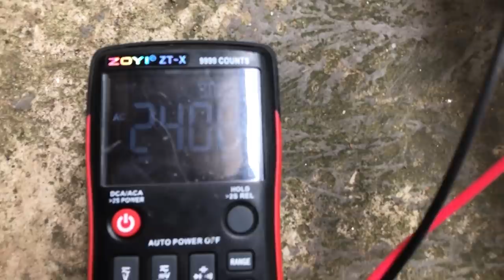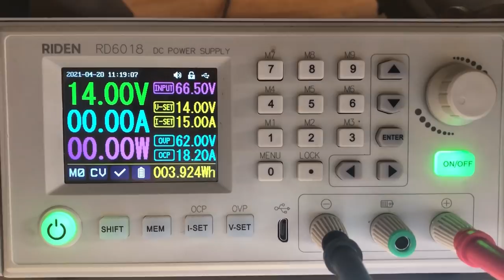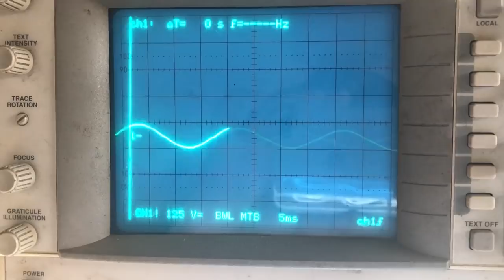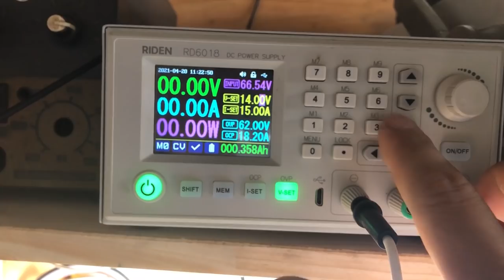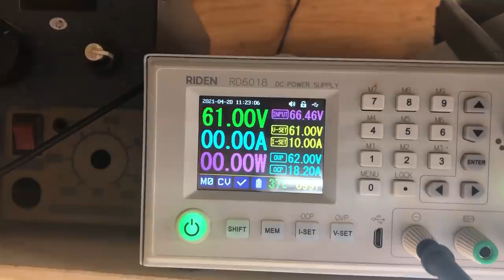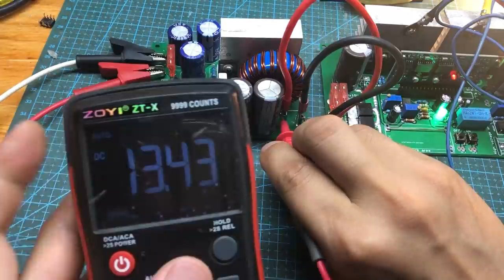Make 1000W Solar INVERTER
Use promotion code "JLCATH" to get extra $2

Today I will combine a 30A buck with a 1000W inverter sine. Use 100W solar panels.